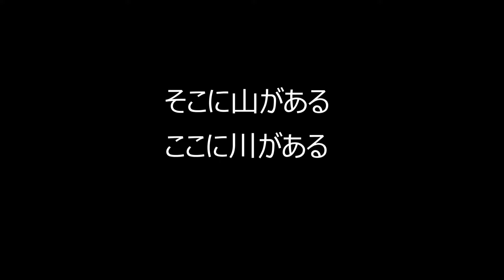そこに山がある 2020 11